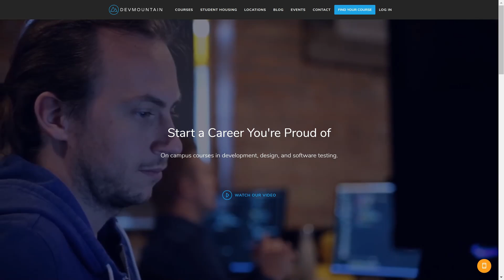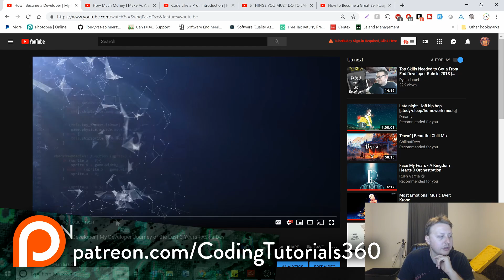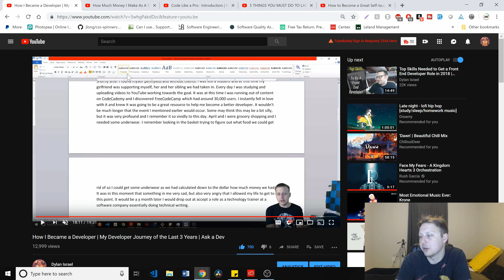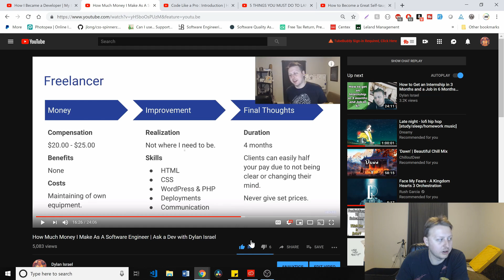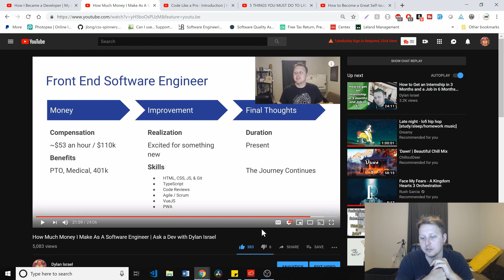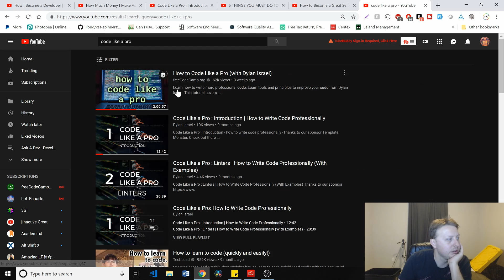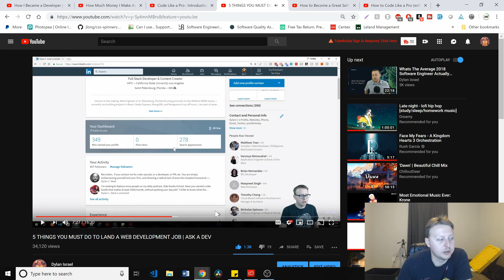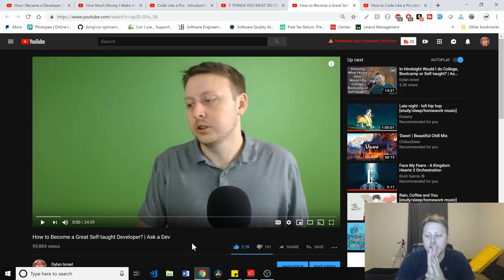My Top 5 Videos to Be a Better Software Engineer | Ask a Dev with Dylan Israel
► MY COURSES
My Courses with huge discounts:

► BOOK RECOMMENDATIONS
» The Complete Software Developer's Career Guide:
» The Total Money Makeover
»  Clean Code
» The Clean Coder
» Clean Architecture
» Code Complete
» Cracking the Coding Interview

► MENTORING
» Tutoring, Mentoring and Course Walkthroughs available: